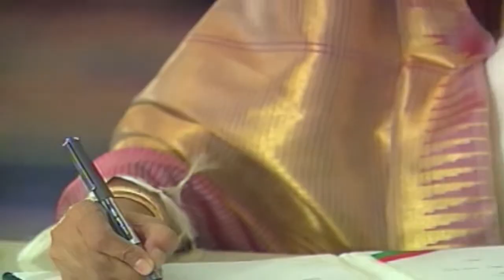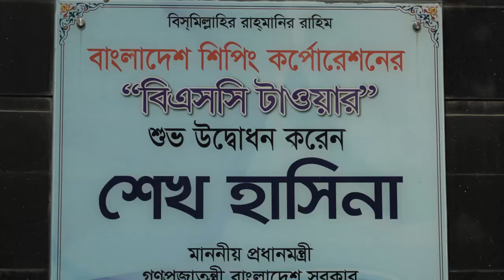Bangladesh Shipping Corporation Documentation